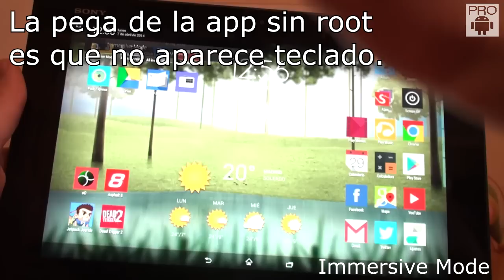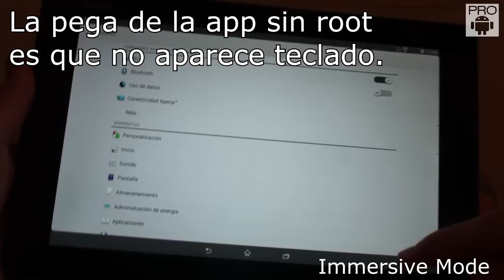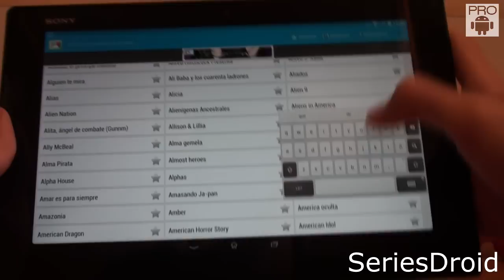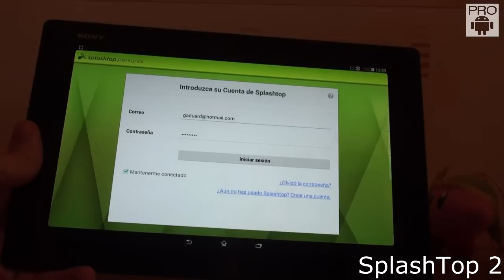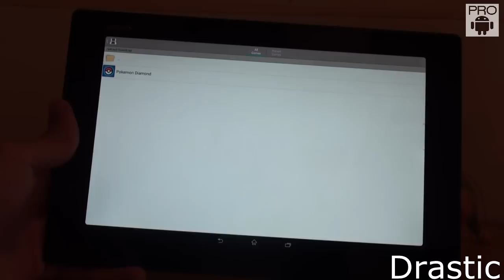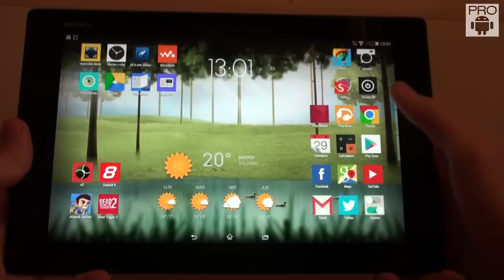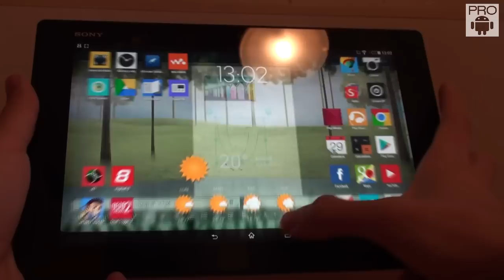Las Mejores APPS para Tablets Android // Pro Android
Descubre las mejores APPPS para tu tablet !